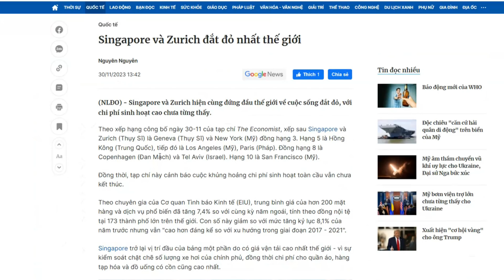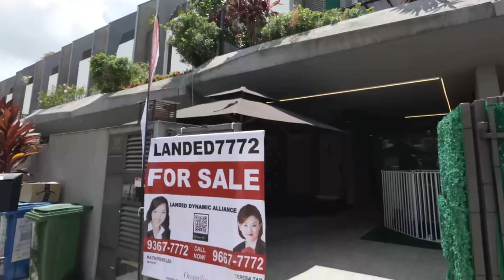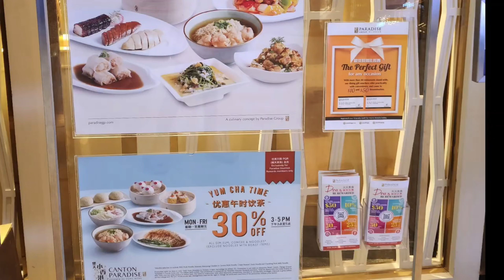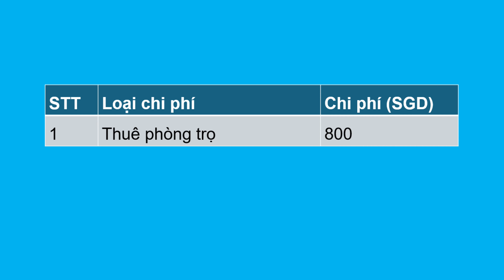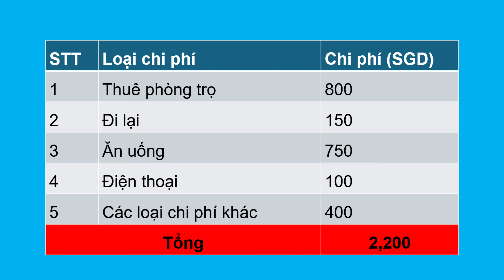Chi phí sinh hoạt Singapore 2024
Kênh Xê Dịch Singapore vẫn còn khá mới nên rất hy vọng các bạn sẽ Đăng ký ủng hộ kênh. Cám ơn các bạn!
My camera & accessories:
3. Apple Lightning to USB-C Cable
4. Apple USB-C Power Adapter (20W to 96W)
7. La Roche Porsay Sunblock
9. La Roche Porsay Moisturizer
10. La Roche Porsay Hyalu B5 Serum

Nếu bạn đăng ký sử dụng dịch vụ hoặc mua sản phẩm qua đường link này (chi phí không đổi cho bạn), Xê Dịch Singapore sẽ nhận được khoản hoa hồng nho nhỏ để tiếp tục hoạt động và phát triển kênh bền vững. Cảm ơn mọi người đã ủng hộ mình và Xê Dịch Singapore!